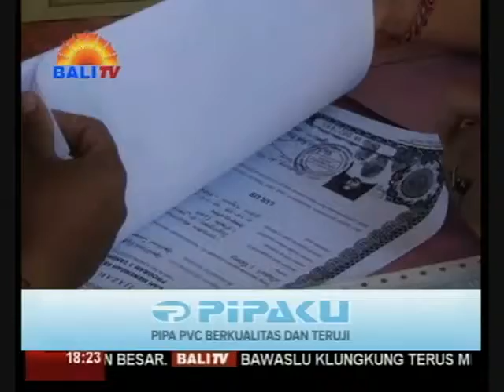PEMKAB BADUNG MELUNCURKAN KAMPUNG GISA KEPENDUDUKAN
DINAS KEPENDUDUKAN DAN PENCATATAN SIPIL (DUKCAPIL) KABUPATEN BADUNG MELUNCURKAN KAMPUNG GISA (GERAKAN INDONESIA SADAR ADMINISTRASI) KEPENDUDUKAN, DI WANTILAN BANJAR KIADAN, DESA PELAGA, PETANG - BADUNG. KAMPUNG GISA BERTUJUAN MENINGKATKAN TERTIB ADMINISTRASI KEPENDUDUKAN YANG AKAN DILAKSANAKAN DI DESA TERPILIH DI SELURUH KECAMATAN SE-KABUPATEN BADUNG.